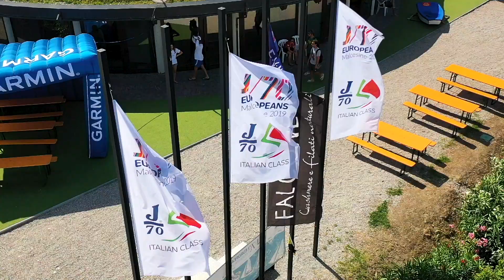J/70 European Championship 2019 - Malcesine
Video edited by Zerogradinord for the Petite Terrible Sailing Team.